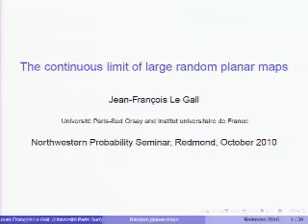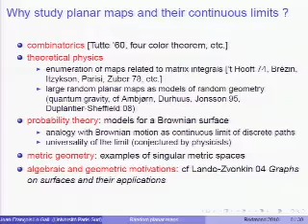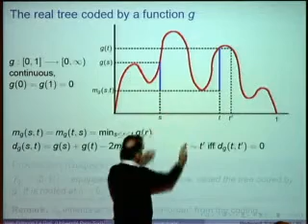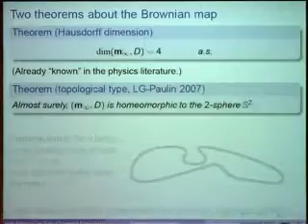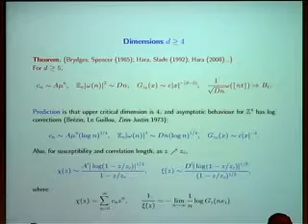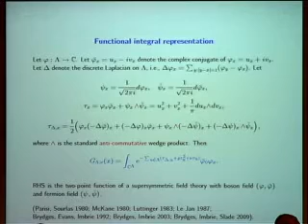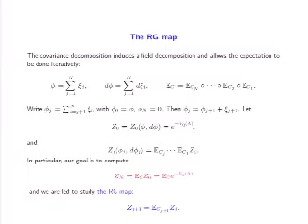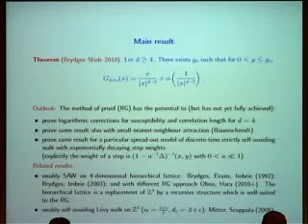The Continuous Limit of Large Random Planar Maps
The Continuous Limit of Large Random Planar Maps; A Renormalisation Group Analysis of the 4-Dimensional Continuous-time Weakly Self-avoiding Walk
1:35 - 2:00   Open problems (overlaps with lunch)
2:05 - 2:55   Jean-François Le Gall (Orsay)  The continuous limit of large random planar maps
 3:05 - 3:45       Gordon Slade (U British Columbia)  A renormalisation group analysis of the  4-dimensional continuous-time weakly self-avoiding walk    The continuous limit of large random planar maps  Jean-François Le Gall (Université Paris-Sud, Orsay and Institut Universitaire de France).   Abstract: Planar maps are graphs embedded in the plane, considered up to continuous deformation. They have been studied extensively in combinatorics, and they also have significant geometrical applications. Random planar maps have been used in theoretical physics, where they serve as models of random geometry. Our goal is to discuss the convergence in distribution of rescaled random planar maps viewed as random metric spaces. More precisely, we consider a random planar map M(n) which is uniformly distributed over the set of all planar maps with n vertices in a certain class. We equip the set of vertices of M(n) with the graph distance rescaled by the factor n^{-1/4}. We then discuss the convergence in distribution of the resulting random metric spaces as n tends to infinity, in the sense of the Gromov-Hausdorff distance between compact metric spaces. This problem was stated by Oded Schramm in his 2006 ICM paper, in the special case of triangulations. In the case of bipartite planar maps, we first establish a compactness result showing that a limit exists along a suitable subsequence. We then prove that this limit, which is called the Brownian map, can be written as a quotient space of Aldous' Continuum Random Tree (the CRT) for an equivalence relation which has a simple definition in terms of Brownian labels assigned to the vertices of the CRT. We discuss various properties of the Brownian map.    A renormalisation group analysis of the 4-dimensional continuous-time weakly self-avoiding walk  Gordon Slade (U British Columbia)  Abstract: We discuss recent joint work with David Brydges which proves |x|^{-2} decay of the critical two-point function for the continuous-time weakly self-avoiding walk on Z^4. The walk two-point function is identified as the two-point function of a supersymmetric field theory with quartic self-interaction, and the field theory is then analysed using renormalisation group methods.